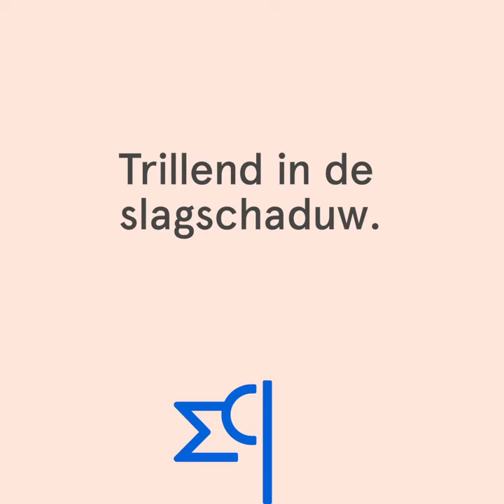Trillend in de slagschaduw. Marcel van de Ven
Wat een voormalig undercover agent je kan vertellen over omgaan met stress op je werk. Marcel van de Ven (TV programmaHunted) over psychologische veiligheid.

Marcel van de Ven is bij het grote publiek bekend als chef recherche van het opsporingsteam bij het TV programma Hunted en als crime specialist bij RTL Boulevard. Daarvoor is hij ruim 10 jaar werkzaam geweest bij de Unit Specialistische operaties van de landelijke eenheid, waar hij zich als undercover specialist bezig hield met geheime operaties.

Marcel geeft inspiratiesessies over psychologische veiligheid. Langs spannende verhalen over drugshandel, terrorisme en ontvoeringen, vertelt hij hoe hij een psychologisch veilige werkomgeving creëerde. En hoe hij zijn team trainde om met stresssituaties om te gaan die over leven en dood gaan zodat zij ook onder hoge druk de moreel juiste beslissingen maken.

Management Marcel van de Ven: Eline Heeremans

Video productie: Thomas Bouwman, Mattijs Mollee

Design: Mels Broekman